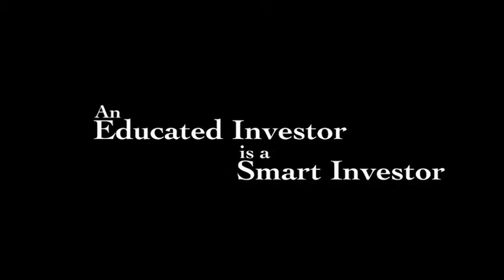FINRA. . .That's How We Roll f/Lil' Cino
This is a proposed spot for FINRA from Nightstand Creations, Inc.
This video, in no way represents the views or oprinions of FINRA, its agents, employees, etc.